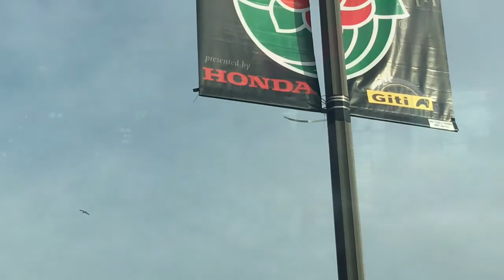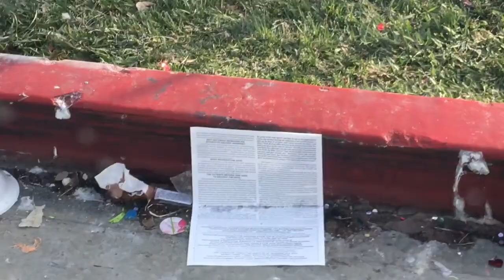Holiday @ the Rose Parade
Crazy street scene on Colorado Boulevard before and after the Tournament of Roses Parade in Pasadena, California 2018